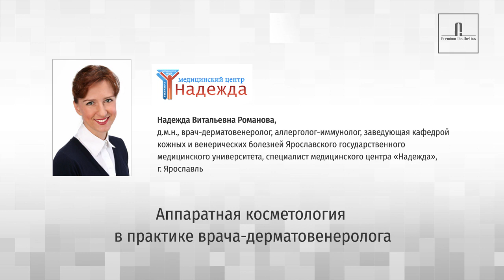Аппаратная косметология: без чего трудно обойтись современному врачу-дерматовенерологу?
Надежда Витальевна Романова, д.м.н., врач-дерматовенеролог, аллерголог-иммунолог, заведующая кафедрой кожных и венерических болезней Ярославского государственного медицинского университета, специалист медицинского центра «Надежда», г. Ярославль и партнер Premium Aesthetics рассказывает об аппаратной косметологии в своей практике, настоящих и будущих трендах в дерматовенерологии.

2:09: Надежда Витальевна, как аппаратная косметология представлена в Вашей практике?
2:18: Аппаратная косметология появилась у нас не так давно. Мы купили аппарат М22 (Lumenis). Наверное, это был один из самых счастливых дней в моей профессиональной жизни, когда мы его приобрели, поскольку он позволил нам очень сильно расширить спектр помощи пациентам, в том числе с акне, розацеа, пигментацией, мелкими сосудистыми изменениями на коже. Я очень довольна этим аппаратом, тем более, что фототерапия входит в европейские и американские стандарты лечения больных c розацеа. Учитывая то, что мы, прежде всего, центр, который внедряет профессионализм и инновационность, я не могла остаться в стороне от этого, поэтому мы приобрели этот аппарат и очень активно его используем. Я очень довольна.
3:25: Скажите, Вы работаете только с фототерапией (IPL) или используете другой модуль?
3:30: У нас два модуля – IPL и Nd:Yag. Они потрясающе работают по сосудам. Мы работаем с куперозом, с мелкими сосудами на конечностях. Очень довольны.
3:49: Скажите, а бывают ли недовольные пациенты? Были ли случаи пациентского экстремизма?
3:57: Мы 8 месяцев работаем с аппаратом. Недовольных пациентов пока не было, но я очень часто выступаю экспертом по судебным делам, которые связаны с пациентским экстремизмом, с врачебными погрешностями, ошибками в ведении пациентов. Поэтому, конечно, врач-косметолог, дерматолог должен быть знающим: он должен читать, знать об осложнениях, об отдаленных последствиях своих манипуляций. Нужно быть квалифицированным специалистом и постоянно обучаться.
Да, сейчас есть тренд на естественность, на разумное потребление. Это касается не только бытовых нужд, но и косметики, косметологии и дерматологии в том числе. Конечно, когда люди приходят за какой-то процедурой, они рассчитывают на квалифицированное обслуживание, на то, что данная технология даст не просто кратковременный результат, а позволит получить результат, который будет ощущаться в течение определенного времени. Как раз аппаратные технологии позволяют это сделать. Мы получаем эффект не на ближайшие две недели или месяц, а на длительный срок, иногда он пожизненный: если мы убрали сосуды, возможно они в дальнейшем и не появятся. Кроме того, обращает на себя внимание тот факт, что люди стали спрашивать, какой аппарат используется для лечения. Если раньше все смотрели в основном на цену, сейчас цена не является определяющей. Здоровье – это самое последнее, на чем можно экономить. Поэтому если аппарат изготовлен на фирме, которая разработала эту технологию, он пользуется бóльшим спросом и дает лучшие результаты, чем какие-то китайские аналоги.
6:43:  Надежда Витальевна, вопросы сервиса часто бывают краеугольным камнем для собственников клиник. Что Вы можете сказать по этому поводу?
7:03: Я не могу сказать ничего плохого. Мы покупали М22 в «Премиум Эстетикс», и ни одного раза у нас не возникало вопросов, касающихся технического обслуживания, клинического ведения больных. Никогда не было такого, чтобы нам не ответили. Все вопросы решались в кратчайшие сроки. Например, у нас разбился фильтр. Нам его поставили на следующий же день. Я очень довольна постмаркетинговым обслуживанием. Нам не просто продали и забыли про нас, как ненужных покупателей. Это очень важно, что компания осуществляет постмаркетинговое обслуживание.
7:53: Я занимаюсь онкодерматологией и планирую развитие этого направления. Сейчас у меня два ручных дерматоскопа. Но все-таки эта оценка субъективная, она позволяет оценить ограниченное количество новообразований. Наш медицинский центр регулярно участвует в «Дне меланомы», но когда приходит человек, у которого 150 – 200 новообразований, чисто физически невозможно оценить их все, а искусственный интеллект и аппарат FotoFinder (Германия) позволяют это сделать: создать паспорт кожи пациента, оценить этот паспорт в динамике – как меняются новообразования с течением времени. Кроме того, важным моментом является возможность отдаленно связаться с экспертами, которые оценивают отдельные новообразования, если есть сомнения и в искусственном интеллекте. На мой взгляд, эта технология очень перспективная, её нужно внедрять.